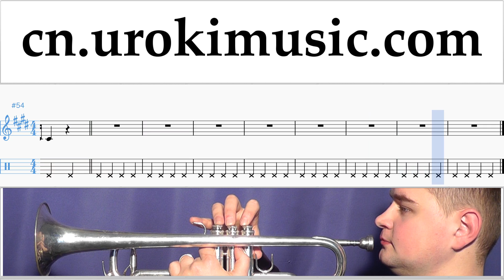小号教学 Luis Fonsi - Despacito 指法谱 第1部分 um-a791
小号教学 Luis Fonsi - Despacito 指法谱 第1部分 um-a791 第1部分包含練習。這些練習將為您準備第2部分。请写评论，如何使课程对你更有用？